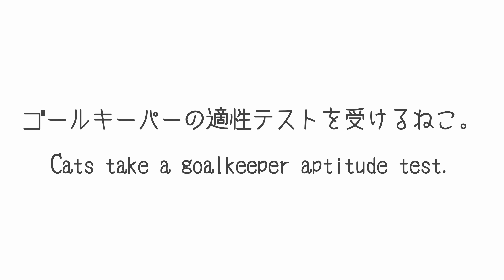ゴールキーパーの適性テストを受けるねこ。-Cats take a goalkeeper aptitude test.-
まるさんたちに、ゴールキーパーの適性テストをしました！ Maru&Hana&Miri took a goalkeeper aptitude test!